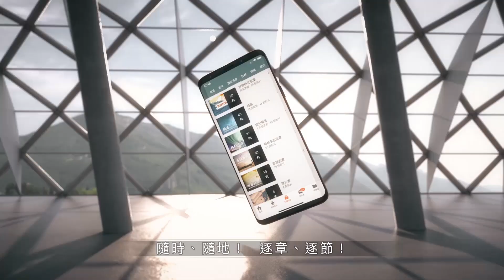200703 詩篇 25篇 1~22節 等候祢的必不羞愧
TKC. Bible & Theology 裝備現在 改變未來
聖經逐章、逐節，並深入淺出從「牧養、神學、歷史、原文、解經」等面向，幫助弟兄姊妹認識神話語的大能。